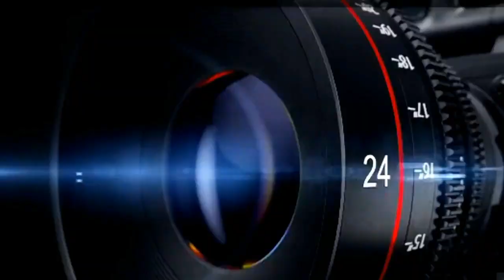BBB 20: Enquete ATUALIZADA,POR ESSA NINGUÉM ESPERAVA alta rejeição entre Babu Flayslane e Marcela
BBB 2020: Números Mudam! Enquete Uol d Quem Vai Sair d BBB 20 Paredão Babu Flayslane Marcela
bbb 2020,bbb 20,big brother brasil 2020,bbb20,enquete uol,quem vai sair,quem vai ser eliminado,enquete do bbb 2020,babu,marcela,flayslane,paredão bbb 2020,votação,enquete,globo,rede globo,enquete do campeão bbb 2020,quem vai ganhar,quem vai vencer
BBB 20: Enquete ATUALIZADA, Já define Quem deve sair entre Flayslane, Babu e Marcela
BBB20 ENQUETEATUALIZADA06/04